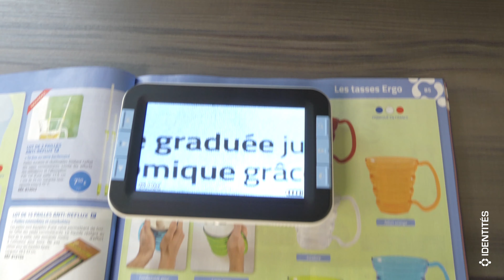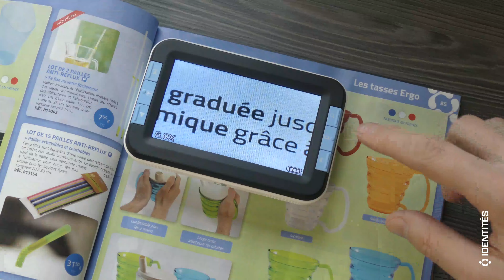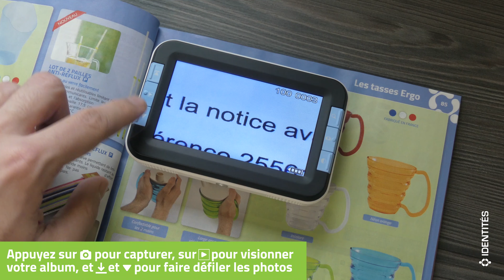LOUPE ELECTRONIQUE MEMORYS / REF : 819185 / IDENTITES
Cette loupe électronique, compacte et polyvalente, sera votre meilleur compagnon de lecture !

Sa fiche complète est à découvrir sur notre site Internet en cliquant sur ce lien